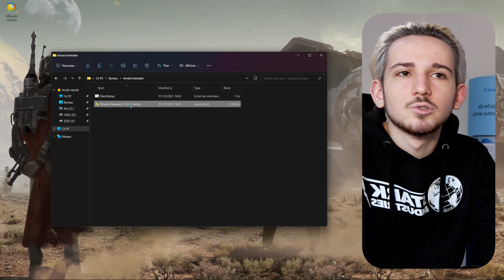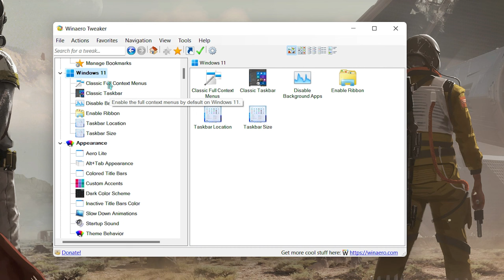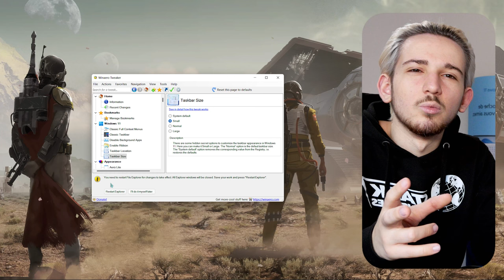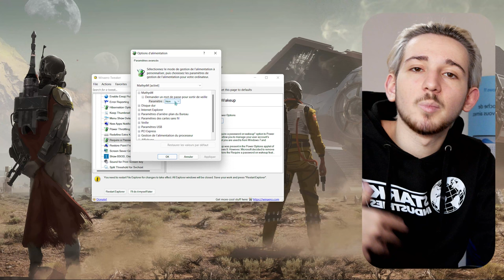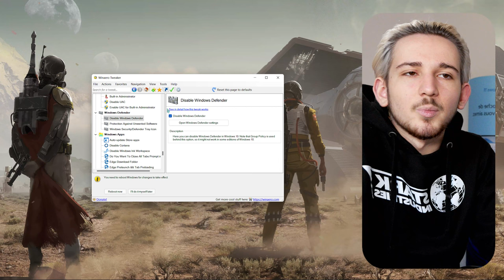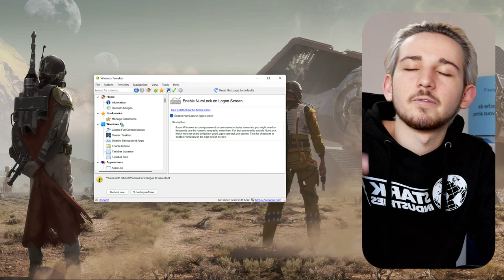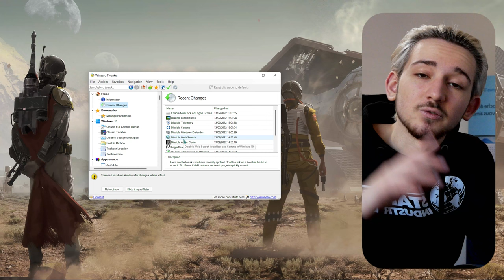Application d'opti Windows - Fonctions Avancées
Personnaliser et améliorer Windows 11 et 10 via une seul et même application c'est possible et je vais vous montrer comment

Time code :

0:00 Présentation de la vidéo
1:12 Intro
1:20 Installer Winaero Tweaker
2:02 Présentation de Winaero
2:43 Modifier la barre des tâches
3:22 Désactiver applications actives
3:41 Désactiver la veille prolongée
4:26 Désactiver MDP après veille
4:53 Désactiver l'écran de verrouillage
5:07 Désactiver recherche internet barre des tâches
5:29 Désactiver Windows Defender et Cortana
6:02 Désactiver la télémétrie Windows
6:30 Reset les réglages
7:16 Conclusion
8:00 Merci d'avoir regardé !